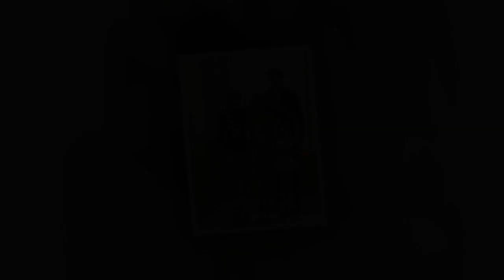100 AÑOS EMPALME CENTRAL PATÍN 1989-2014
Presentamos en adhesión al centenario del club la primera parte del video de patín del CLUB EMPALME CENTRAL de la reseña de la disciplina desde el año 1989 hasta el 2019